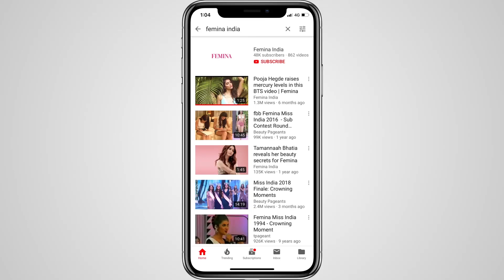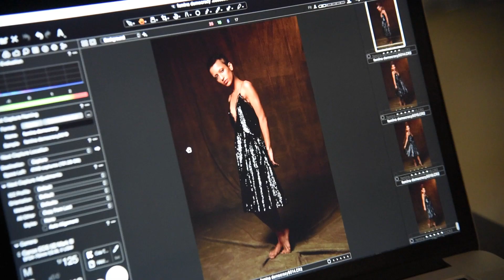Sunaina Khera discusses inclusivity in the fashion industry | Interview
Sunaina Khera dresses Toshada, a petite model who is 4'9" tall and braves alopecia, we asked her her thoughts beauty standards, and general beauty bias in the fashion industry.